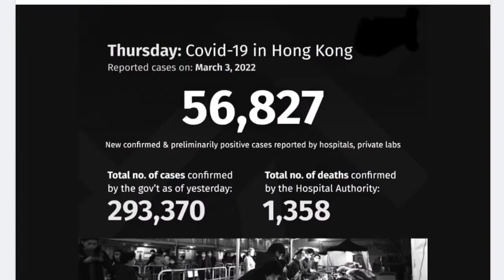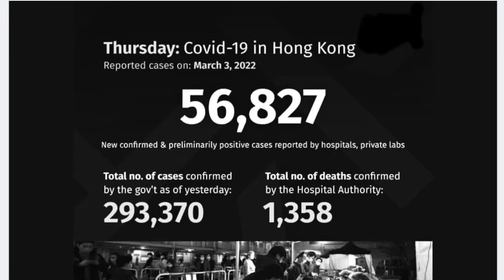STILL BY HILLSONG UNITED ( Cover ) - Lord, Heal Hong Kong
LORD HEAL HONG KONG. It The Midst Rapid Spreading Of Omicron Virus Wherein More Than 50,000 Thousand Is Infected Daily As Of Today, Let Us Pray Unitedly For God To Heal Hong Kong. Lots Of OFW Were Affected, Business Is Down, Panic Buying Is Rampant And Many Have Died. Lord Heal Hong Kong. Pray For Filipina In Hong Kong Who Are Terminated Because Of The Infection From Omicron Virus. Pray For Hong Kong Nationals For The Protection  And Different Nationalities As Well. Watch The Worship Song And Hear The Cry Of Our Hearts For God To Heal Our Land, Hong Kong. GOD BLESS HONG KONG.

2 Chronicles 7:14
If My People Who Are Called By My Name Shall Humble Themselves, Seek My Face And Turn From Their Wicked Ways. I Will Hear Them From Heaven, Forgive Their Sins And Heal Their Land.

We Come To You With A Humble Hearts. Heal Our Land. We Speak Healing, We Decree Healing To Our Land And Claim Your Miracle Touch Now, Forgive Us Of All Our Sins And Cleanse Us With Your Precious Blood. Thank You For HEALING HONG KONG. In Jesus Name, AMEN !!!

STILL By Hillsong United

Cover me
I will be still, know You are God
And I will be still, know You are God
In Christ alone, oh yeah
I will soar with you above the storm (oh, yes, I will)
Yes, I will, yes, I will
Father, You are King over the flood
Oh, yes, You are, oh, yes, You are
I will be still, Lord

Still By Hillsong Worship
Still By Hillsong

In The Midst Of Turbulence We Trust God And Have Faith In Him. He Is In Control That's Why We Will Still And Know That He Is God And He Will Remain Our God Forevermore.

LORD HEAL HONG KONG
LORD HEAL OUR LAND
LORD HEAL THE NATION

Song Taken From The His Sanctuary HK Online Prayer Every Wednesday Dedicated To Pray For The World. Prophetic Prayer For Everybody Led By Dr. Bong Hermosa To Declare Blessings To The Nations Of The World.

boonghermosa777@yahoo. com

Bong Hermosa Is A Minister Of The Gospel And At The Same Time A Successful Businessman. He Is Also A Papuri Composer & Singer Of The 702-DZAS Of The Far East Broadcasting Company. His Is Also A Broadcaster At The 1044AM Metroplus Radio And The Far East Broadcasting Company For The Kaalamang Yaman Radio Program With The Aim Of Mentoring The Millionaires Of Tomorrow Today!

Bong Hermosa Is The Author Of The Book TOP TEN TIPS FOR EARNING YOUR MILLIONS QUICK & EASY WAY And The UNCONVENTIONAL STRATEGY FOR REACHING YOUR DREAMS.

Present Postion
PRESIDENT OF THE WORLD MISSION ACADEMY HONG KONG
PRESIDENT OF THE SANCTUARY BIBLE COLLEGE & SEMINARY
PRESIDENTIAL DIRECTOR OF QUANTUMPLUS HK

They Shall Not Labour In Vain, Nor Bring Forth For Trouble
For They Are The SEED OF THE BLESSED Of The LORD
And Their Offspring With Them
And It Shall Come To Pass That Before they Call
I Will Answer
And While They Are Yet Speaking
I Will Hear

SEED OF THE BLESSED
Isaiah 65:23 - 24
Introduction
Circumstances Cannot Change Our Position Come What May. The Seed Of The Blessed Is So Secured In The Hands Of The Almighty. They Have Special Favour From The Maker Of All Things. The God Almighty Will Never Never Leave Them Nor Forsake Them Because They Are The Seed Of The Blessed. There Are Three Important Things For The SEED OF THE BLESSED.
I - I WILL BLESS THEM
    A. Their Labour Is Not In Vain
    B. Their Protection Is Given
II - I WILL ANSWER THEM
    A. Before They Call
    B. God Prepared The Answer
III - I WILL HEAR THEM
    A. While They Are Speaking
    B. God Listens To Them

CONCLUSION
God Will Bless, Will Answer & Will Hear The Seed Of The Blessed Of The Lord. He Is Not A Man That He Should Lie. He Will Always Fulfill What He Promised To Perform. As The Seed Of The Blessed Remain In His Presence And For Sure You Are Extremely Safe In His Hand.

PROPHETIC PRAYER : Seed Of The Blessed From Isaiah 65:23 - 24